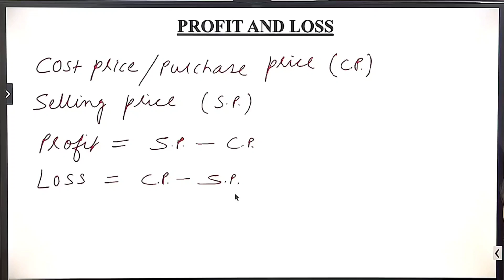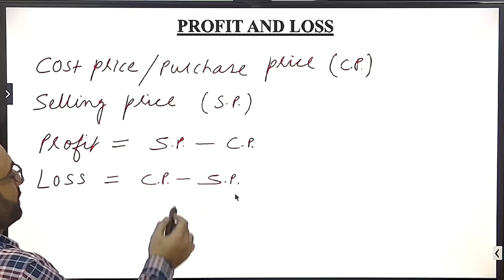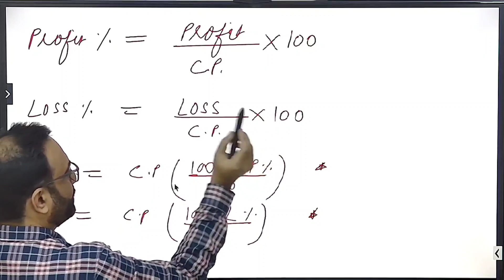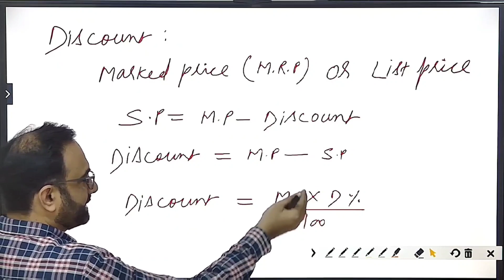CUET Profit And Loss in 5 Minutes | CUET Coaching in Indore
CUET Profit And Loss in 5 Minutes | CUET Online Coaching in India Spell Classes
CUET course @₹999/-

cuet 2024
cuet profit and loss general test
cuet quantitative aptitude
cuet general test
Cuet profit and loss
cuet 2024 cutoff
cuet 2024 safe score